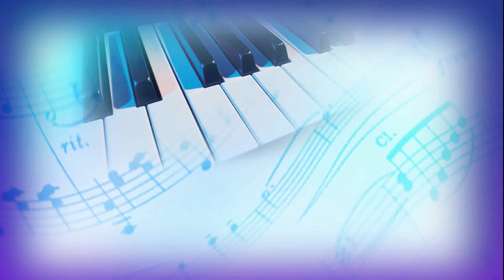My Movie Associação Académica e cultural de Ermesinde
XI encontro de coros da cidade de Ermesinde  2018